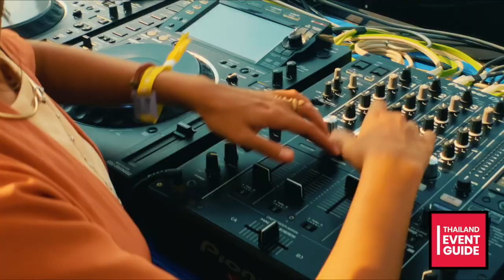The Right Things to Do in December. Best Thailand Events & Amazing Venues. Thailand Event Guide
Learn more about this month's Thailand events, hotspots, perfect places and excellent offers. Win prizes along the way on Thailand Event Guide Like or follow us on @thailandeventguide and don't forget to hit the subscribe button to be the first to know about upcoming events in Thailand.

Learn about Thailand art, events in Bangkok, Pattaya and Phuket, as well as about mind-blowing or cool workshops to attend.

Thailand Event Guide is the multi-channel platform for events in Thailand and a travel guide to upcoming events, hotspots around Thailand, Thailand deals, workshops in Thailand and Thailand hotels and restaurants. You can regularly win prizes from our partners.

This episode, we will look at the Pattaya Countdown 2021 at Amari Pattaya, the upcoming Harvest Festival 2021 in Hua Hin, the Hua Hin Jazz Festival as well learn more about an upcoming event at Art Biennale on Wireless Road.

If you like to attend the countdown event in Pattaya, you can buy tickets for the Pattaya Countdown 2021 at Amari Pattaya on 31 Dec. 2020

If you prefer to attend the upcoming Harvest Festival at Monsoon Valley in Hua Hin on 20 Feb 2021, you can get your tickets